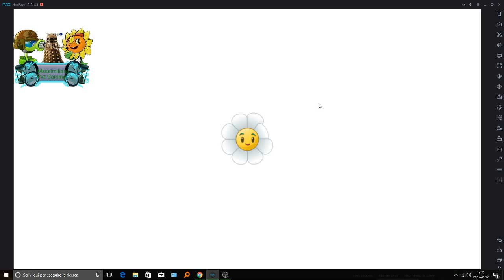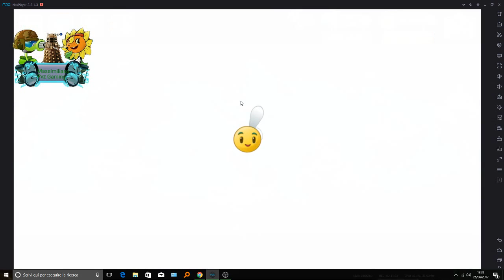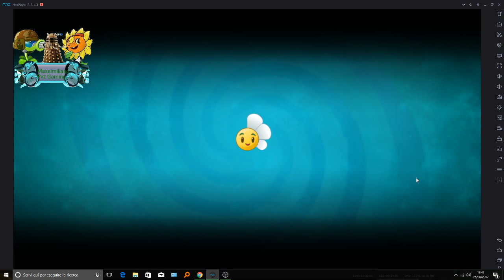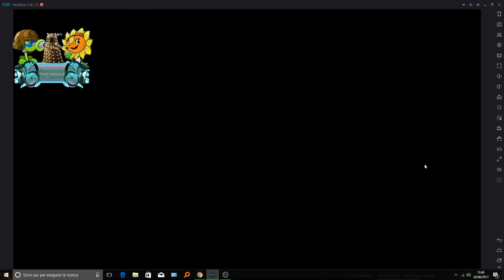Plants vs zombies 2 pinata party 26/06/2017 + tavel log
You can play whit me in pvz heroes ?
my username Galtingpea
all will give me every likes

Piñata Party is a game mode in Plants vs. Zombies 2. It usually takes place at the Player's House, but sometimes takes place in other worlds, and has zombies from all areas. Sometimes there are special-themed Piñata Parties during holidays . They are essentially daily versions of various Brain Busters, with most being Special Delivery, and occasionally Locked and Loaded or Save Our Seeds; sometimes they are even Vasebreaker levels or Beghouled levels. Regardless of the format, there may be extra goals to be met to complete the level as well. Piñata Parties are playable every day at 12:00 AM, and they can only be played after Crazy Dave tells the player how to purchase Power Ups before starting Day 6 in Ancient Egypt. In order to access the Party, the player needs to connect to the internet with a strong signal so that day's Party is download​ed.